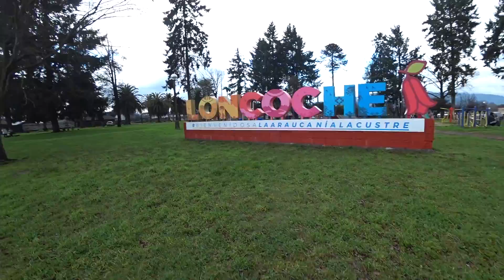UN VIAJE A LONCOCHE 🚗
HOY NOS DAREMOS UN VIAJE HACIA LONCOCHE Y RECORREREMOS DISTINTOS LUGARES DE ESTA COMUNA QUE NO CONOCÍA Y LA VERDAD ME GUSTARON MUCHO, NO SÉ POR QUÉ ESCRIBO CON MAYÚSCULA, TENGO QUE DEJAR DE HACERLO :8
pd: espero les guste el video.

ESTE VIDEO FUE GRABADO CON UNA SONY FDR-X3000